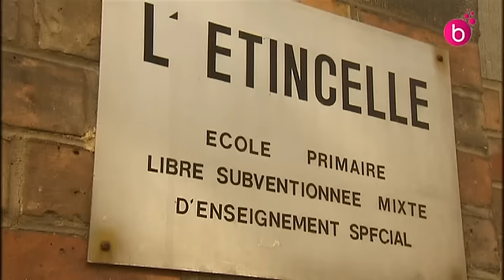Une école d'Anderlecht menacée de fermeture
Une école primaire d'Anderlecht, "l'Etincelle" est menacée de fermeture pour non conformité de la cage d'escaliers. Les parents demandent un délai de deux ans.